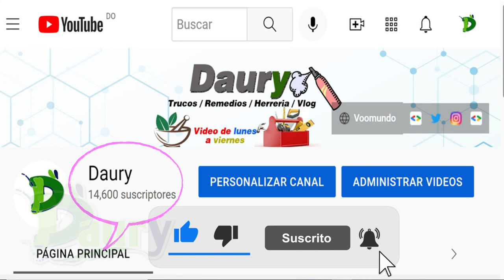Cómo limpiar las manchas del cojín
Los cojines, esos almohadones cuadrados que añaden un toque de calidez al hogar, suelen estar rellenos con lana, pelo, pluma o poliéster.
Lo normal es que estén envueltas en fundas decorativas que crean una atmosfera elegante en el hogar.

¿Cómo quitar una mancha del cojín?
Para limpiar el cojín, lo primero que tenemos que hacer es quitar la funda.
Lo habitual es que tengan manchas de sudor, maquillaje, polvo o similares.

En estos casos, tenemos que lavar la funda del cojín siguiendo siempre las instrucciones de su etiqueta de lavado.

Si el cojín no tiene etiqueta de lavado, opta por limpiarlos con un detergente potente que respete sus fibras y color original.

Así, en caso de que no sepa con qué hemos manchado el cojín podemos probar con una mezcla de amoníaco perfumado, jabón y agua tibia.
Frota con un cepillo la mancha hasta que desaparezca y termina el lavado del cojín en la lavadora con agua fría y detergente en polvo.

Otro truco para limpiar los cojines (que no sean de algodón, lino o seda) es calentar agua en un recipiente grande, exprimir el zumo de un limón e introducir los cojines sucios.

Dejamos que reposen por dos horas antes de lavarlos en la lavadora con detergente.
Otros métodos para limpiar cojines
Aunque el amoníaco es un excelente producto para acabar con las manchas persistentes del cojín, también existen más productos que dejarán las fundas con una frescura impecable:
    1. • Bicarbonato y vinagre para las manchas amarillas en un cojín: esta mezcla casera es apta para limpiar y blanquear cojines amarillos y muy sucios.
    2. • Lejía o lavandina para blanquear los cojines: si los cojines son blancos puedes limpiarlos